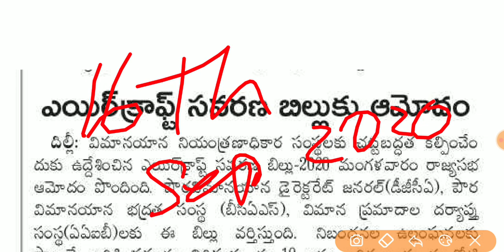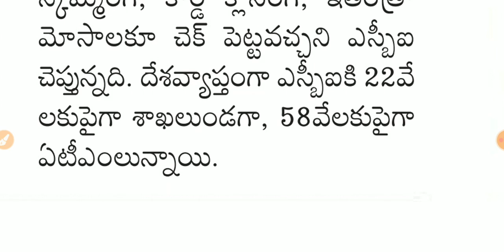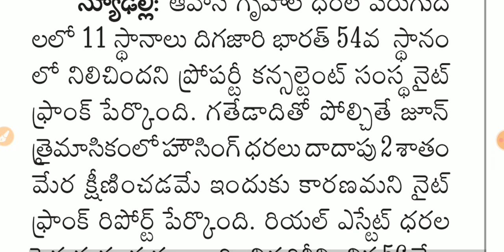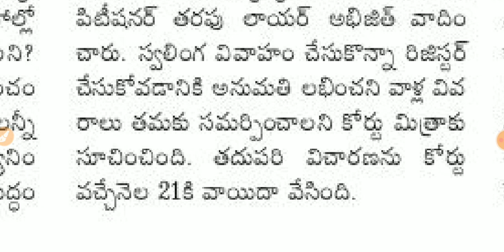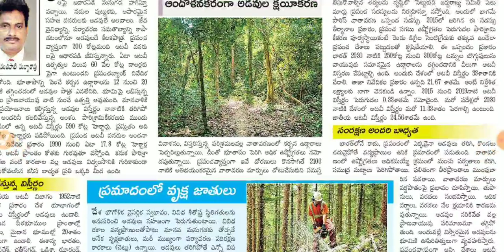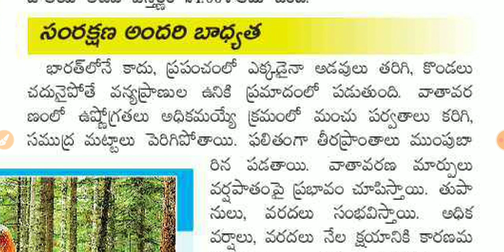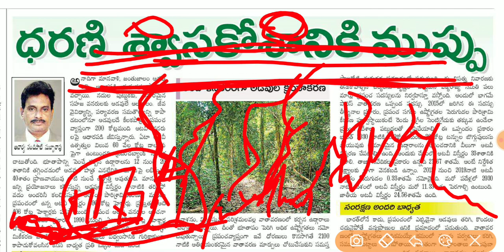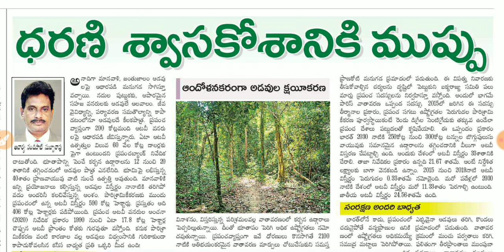Daily GK News Paper Analysis in Telugu | 16 Sep 2020 Paper Analysis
EduTech Guru
About Education